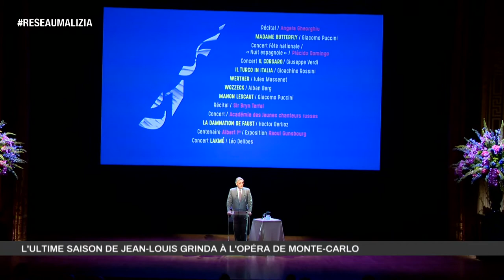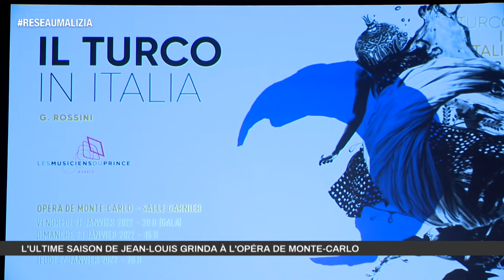L'ultime saison pour Jean-Louis Grinda à l'Opéra de Monte-Carlo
Quels artistes se produiront sur scène à la Salle Garnier pour la saison 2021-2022 de l' Opéra de Monte-Carlo ?
Un programme à découvrir dans un reportage de José Sacré  où l'on retrouve des opéras français, italiens en versions scéniques ou en concerts et des récitals.